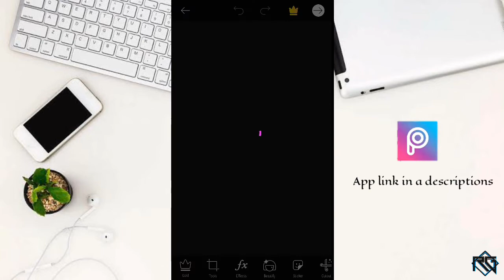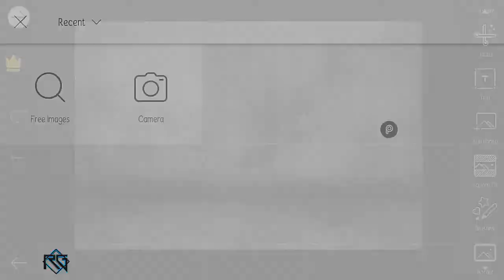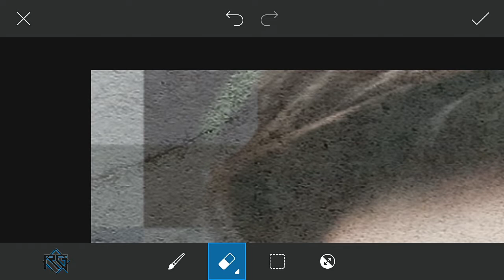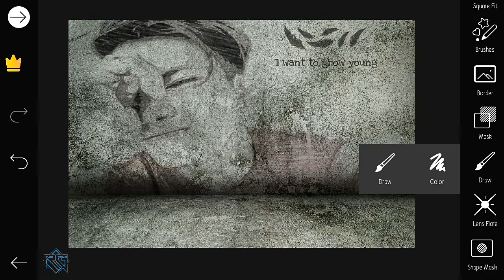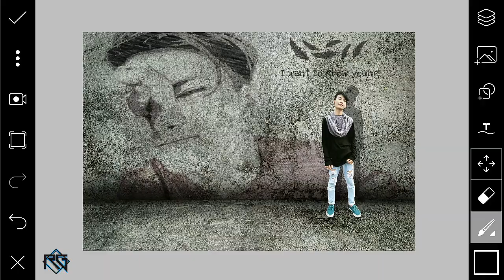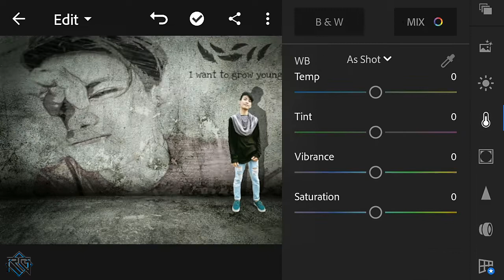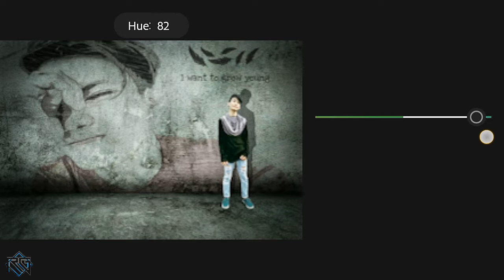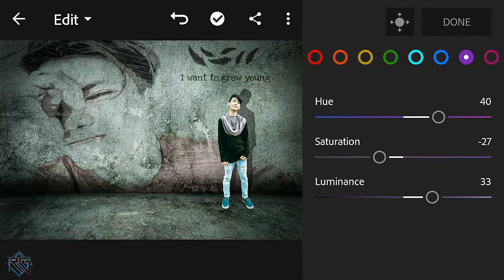OWN WALL PHOTO | Picsart | Lightroom | Editing ideas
here's a tutorial video for making WALL POSTER OF OWN IMAGE using Picsart and Adobe Lightroom Cc .

Required App:
 PicsArt